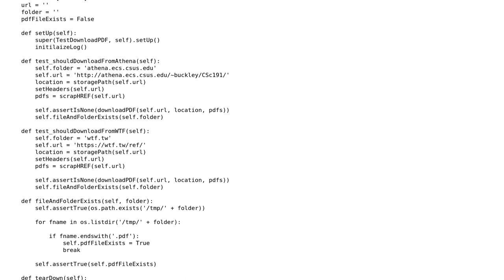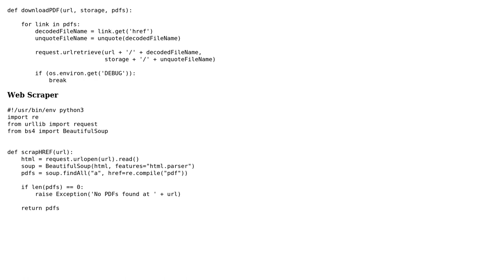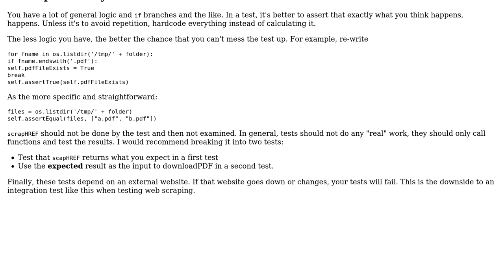Code Review: Functional tests of downloadpdf, a python CLI app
With thanks & praise to God, and with thanks to the many people who have made this project possible! | Content (except music & images) licensed under CC BY-SA | Music | Images & others | With thanks to user Zachary Vance user Reinderien user Anit Shrestha Manandhar and the Stack Exchange Network Trademarks are property of their respective owners. You are responsible for your own actions.